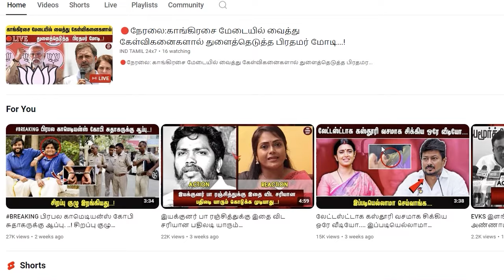கையை பிடித்து அழைத்த சிரஞ்சீவி. ..! பின்னால் வந்த நாயுடு அப்படியே மாறிய பிரதமர். ..!